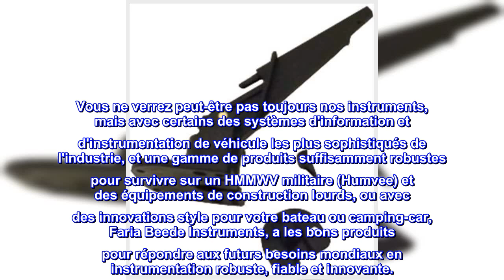Bon produit - Transmetteurs de jauge Pitot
Comprend : plaque d'écusson, matériel de montage (moins de tubes)
Pour tous les compteurs de vitesse marins jusqu'à 80 mph
Le modèle de trou pour le montage est universel
Veuillez confirmer que la pièce conviendra avant de commander
Vous ne verrez peut-être pas toujours nos instruments, mais avec certains des systèmes d'information et d'instrumentation de véhicule les plus sophistiqués de l'industrie, et une gamme de produits suffisamment robustes pour survivre sur un HMMWV militaire (Humvee) et des équipements de construction lourds, ou avec des innovations style pour votre bateau ou camping-car, Faria Beede Instruments, a les bons produits pour répondre aux futurs besoins mondiaux en instrumentation robuste, fiable et innovante.

Ceci est un Faria original
Le dernier a duré 10 ans, a dû heurter quelque chose qui flottait dans le lac, a tout arraché sauf la bride de montage. Avoir affiché la taille précise de la bride de montage pour ceux qui ont besoin de savoir.